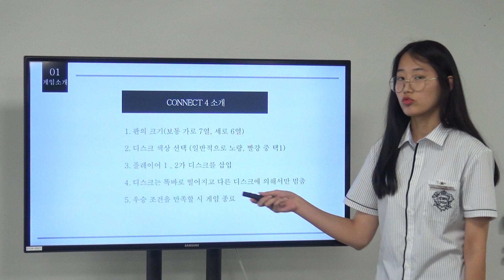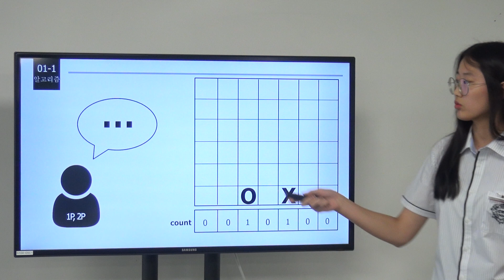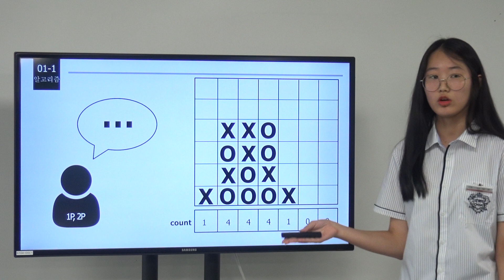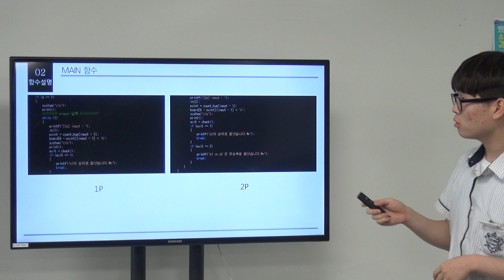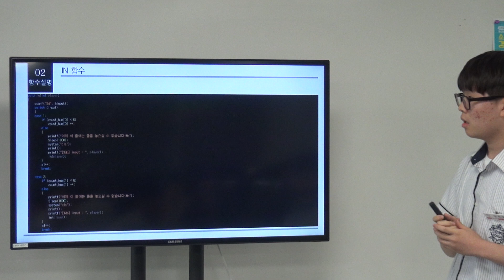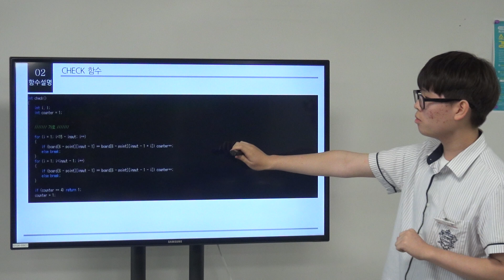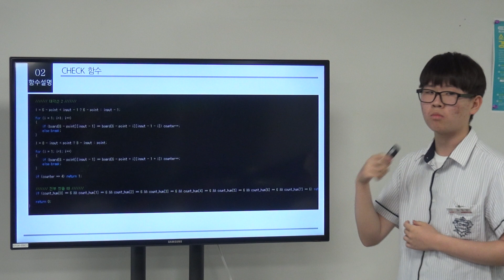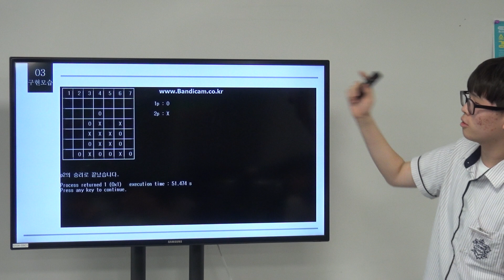C언어의 2차원 배열을 활용한 Connect 4 송정명, 홍동완, 신정은